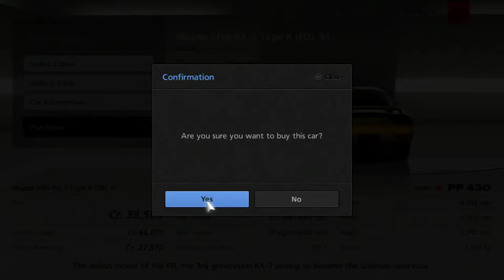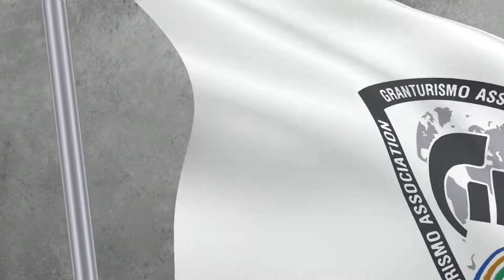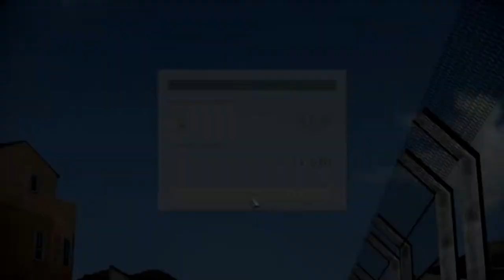Gran Turismo 6 Walkthrough - Japanese 90's & Classic Sportscar Series - Episode 6